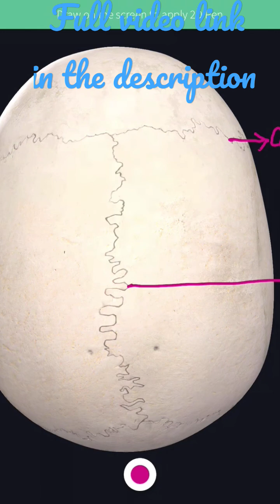Norma Verticalis - Bones seen & Coronal, Sagittal Sutures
Norma Verticalis